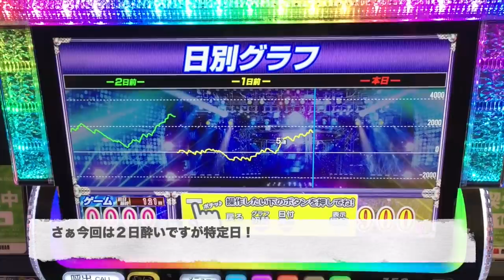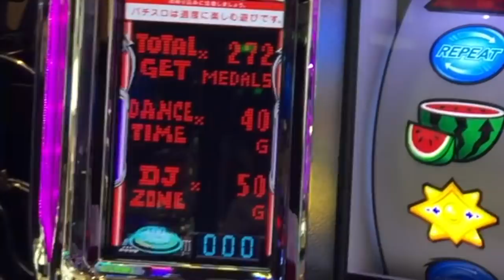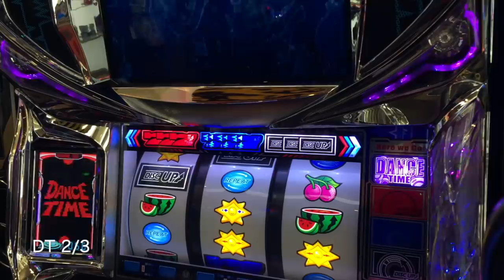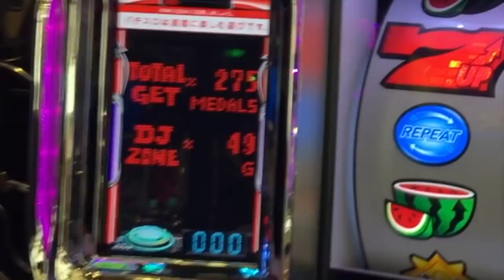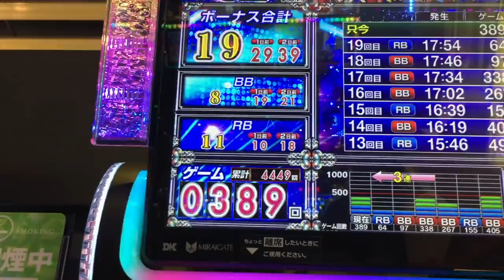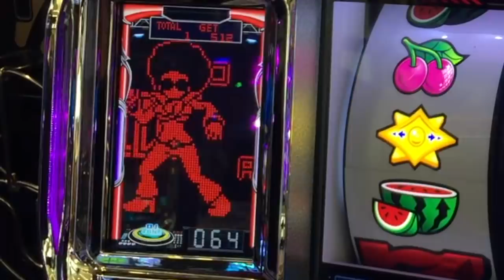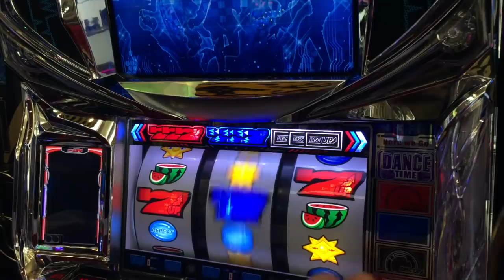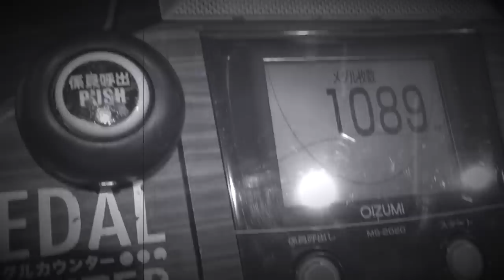激熱特定日に念願の設定⑤が！？店長、そしてMG…そしてスタッフの皆さん…オレの話を聞いてくれぇ！人生詰んだバツイチ独身40歳が挑むガチ実践記録 #６１【罰ゲーム企画】